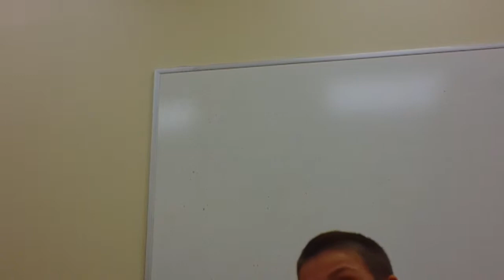Math Recovery 2